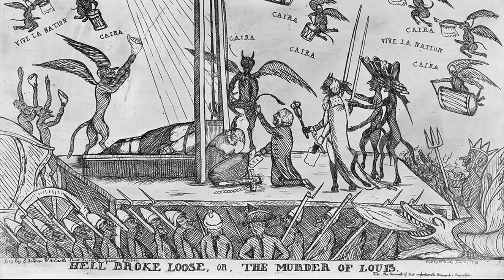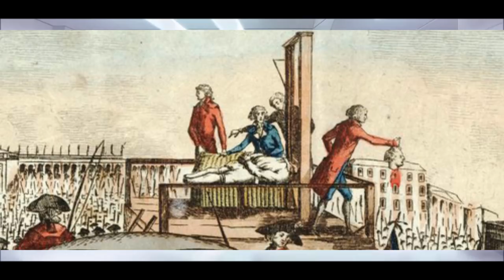Executor at the Ready - Fate x Mythology "Charles Henri Sanson" | Chaldea Gurus (CG)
The Mythology of Charles Henri Sanson!

► Like what you see and want to go a step above to show your support?

► Special thanks to our Patrons:
LuckyNo5
Tyranee

Subset Tyro
jinyang xia
Chanrithy Thou
Steel Ideal
Alex Armstrong
NelCelestine
Daki
YasashiiFuyu
Sean Haynes
Albireo

► We're also on Instagram: chaldea_gurus